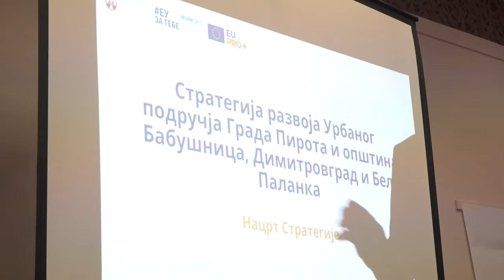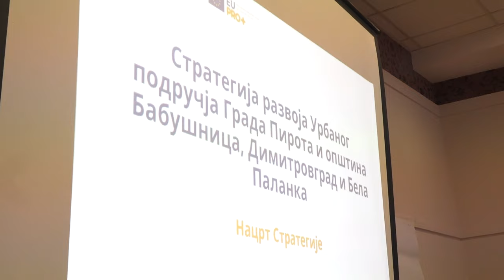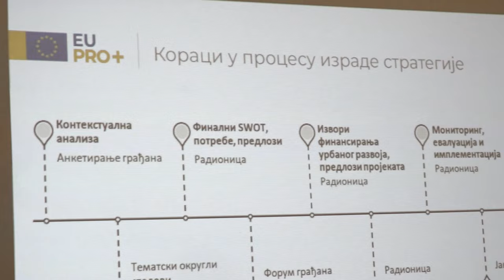PREZENTOVAN NACRT STRATEGIJE URBANOG PODRUČJA OKRUGA